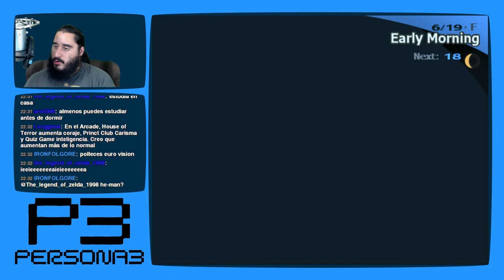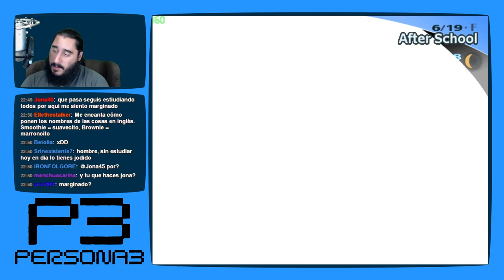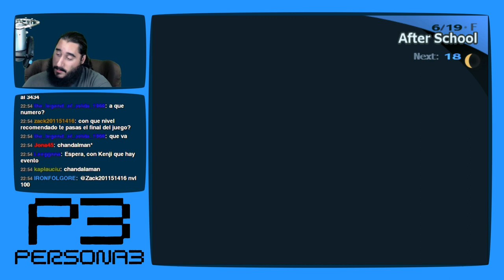Persona 3 [PS2 - PCSX2 1080p] | Parte 53 - Las Aventuras de Elizabeth en la Estación